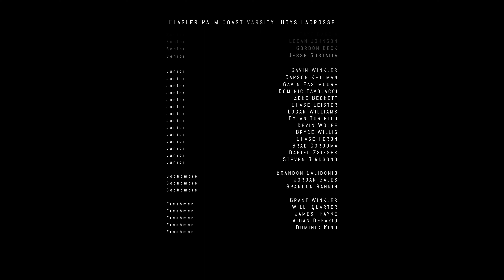Ponte Vedra High School v Flagler Palm Coast / Varsity Boys Lacrosse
What a great evening for a game, thank you Flagler Palm Coast for coming out, Boys Varsity Lacrosse Regional Quarterfinals,